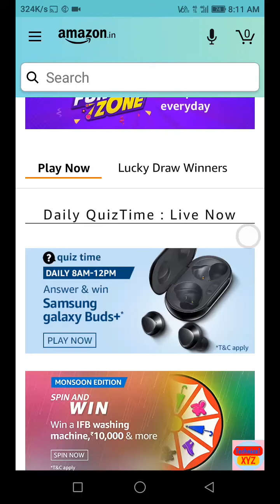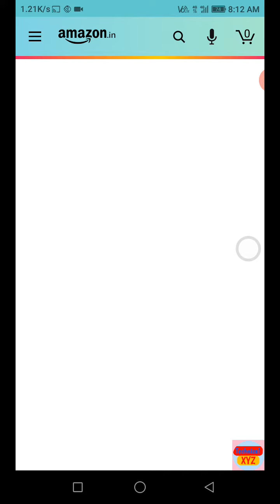Amazon Quiz Answer Today | Win Samsung Galaxy Buds | 28 August 2020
Amazon Quiz Answer Today | Win Samsung Galaxy Buds | 28 August 2020 TechnicalXYZ

Cover Topic..

Amazon quiz answere today
Amazon quiz
Amazon quiz answerer today
23 July Amazon quiz
23 July Amazon quiz answerer
Today's Amazon quiz answerer
Amazon quiz answerer
Technical XYZ
Amazon today quiz answerer
Today quiz Amazon answer
Amazon big musclec quiz answerer today
Amazon big musclec quiz today
Big muscle quiz
Win 10000 Amazon pay balance
Big muscle
Amazon
Quiz
Frotein
Amazon xiaomi quiz answerer today
Amazon xiaomi quiz
Win redmi k2 pro
Redmi k2 pro quiz
Redmi k2 pro
Redmi
Amazon
Quiz
Xiaomi